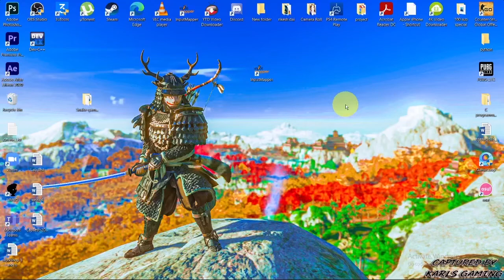How to Login Facebook on PC? Login | Facebook Login 2021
Do you want to login Facebook on PC?? Or if you are looking to login your Facebook account on PC then watch this tutorial until the end. Facebook is a a website which allows users, who sign up for free profiles, to connect with friends, work colleagues or people they don't know, online. And it is one of the largest social media platform in the world. So hurry up and login Facebook on PC and message with your friends and family.

In this tutorial we will show you how to login Facebook on PC in just few minutes easily . Watch this tutorial and follow this step by step process correctly .

Step 1. Open the web browser.
Step 3. It'll  open Facebook's login page.
Step 5. Then click on blue login button or hit enter on keyboard.
Step 6. And you're in your Facebook Homepage.

This is how you can login Facebook on PC. Hope you like this tutorial and logged your Facebook on PC successfully.